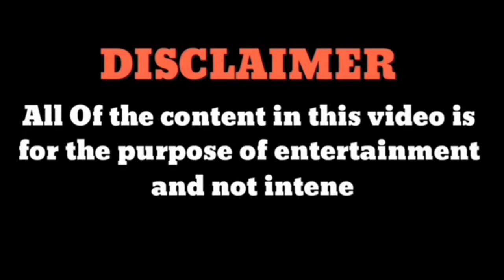Chotu Dada new comdey video vs chota don song srushti tawade funny call roast video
Chotu
Chotu Dada
Chotu Dada funny call roast video vs Billu
Chota don
Chota don' rap song
Srushti funny call roast video vs Billu